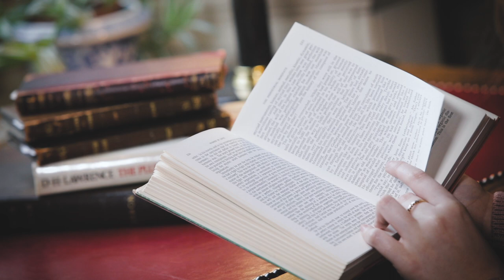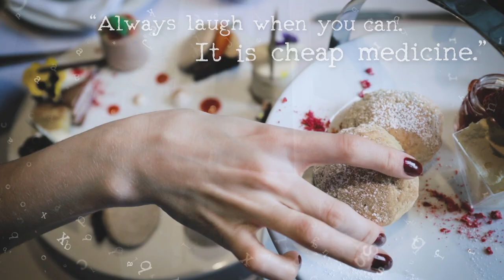Nottingham Literary Greats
Meet and discover the stories of some of history's literary greats in Nottingham and Nottinghamshire.

From the legends of Robin Hood to the poetry of Lord Byron, our UNESCO City of Literature is a fascinating literary hotbed.